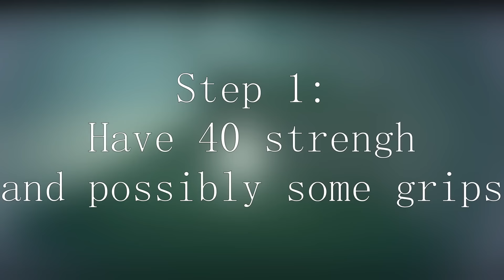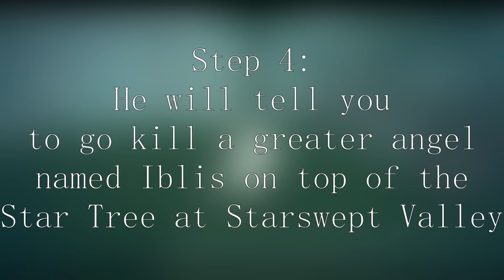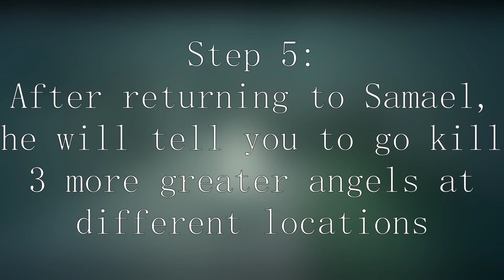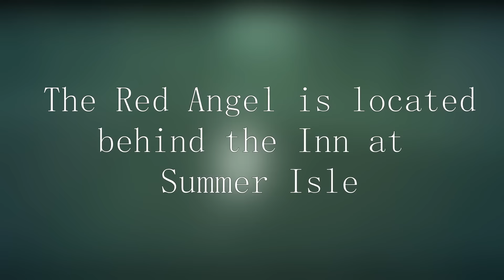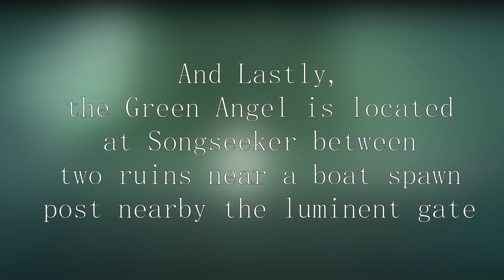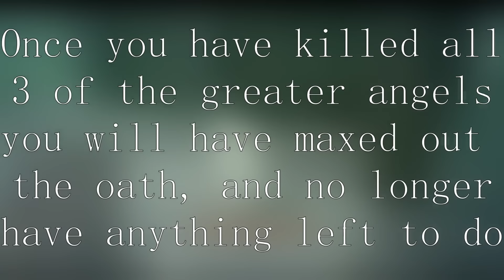How to get STARKINDRED | Deepwoken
just a quick guide on how to get starkindred